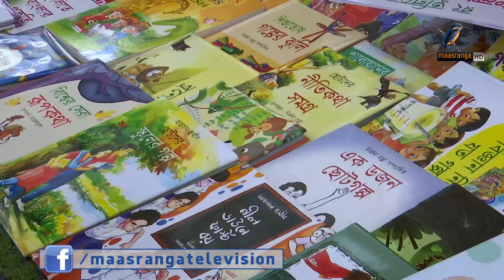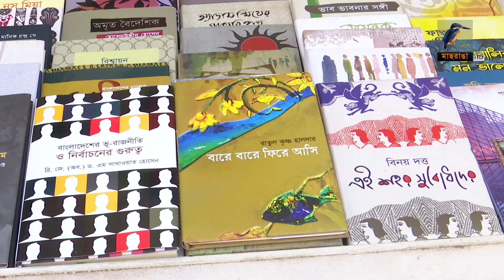জমজমাট শিশুপ্রহর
শিশুপ্রহর উপলক্ষে বইমেলায় শিশুদের উপস্থিতি বেশি ছিল আজ। অনেকেই বাবা-মার সাথে বই কিনতে এসেছেন। উপভোগ করেছে সিসিমপুরের বিশেষ আয়োজন।

2 Bir Uttam Ziaur Rahman Road (New Airport Road)